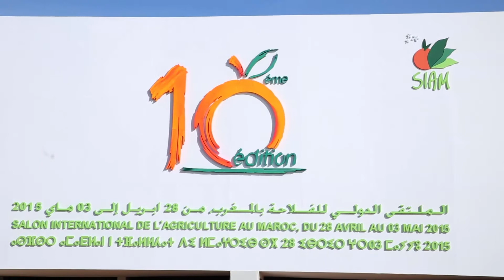La quotidienne du salon de l'agriculture : 8ème édition des assises de l'agriculture